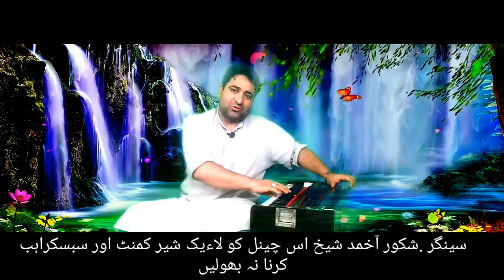Pahari song. Hai le soniyain main kadu choutie awan tuko Milan by ((Shakoor Ahmed Sheikh))